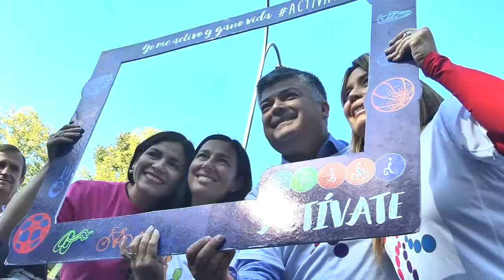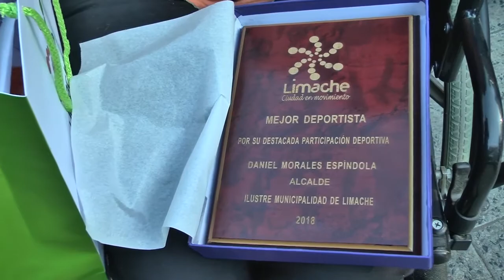Presentan plan maestro para estadio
En visita de Ministra del Deporte a Limache, alcalde Morales le entregó proyecto de modernización para Estadio Ángel Navarrete Candia.